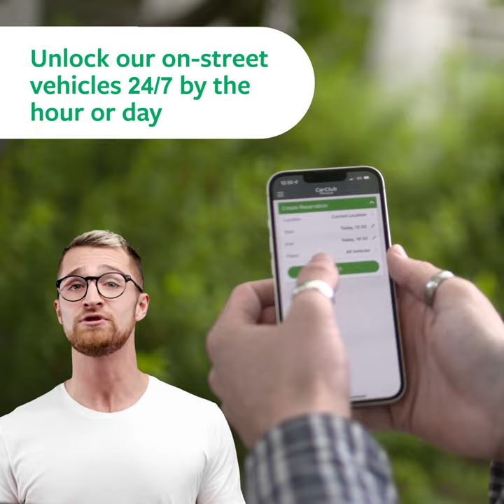Rent car club vehicles from 21 years old in Ireland